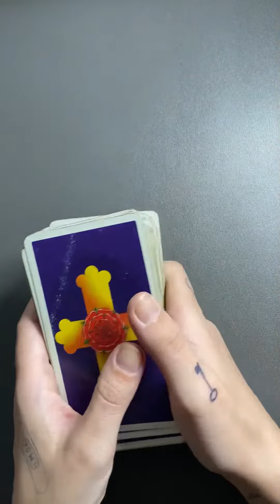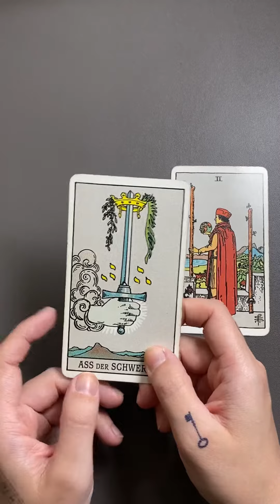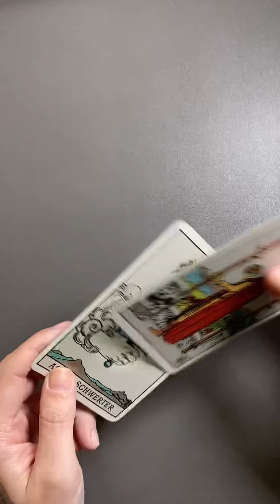STEINBOCK ♑️ Entdecke, was dich stärkt oder hindert in deiner Tarot-Wochenbotschaft!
*Eigenwerbung